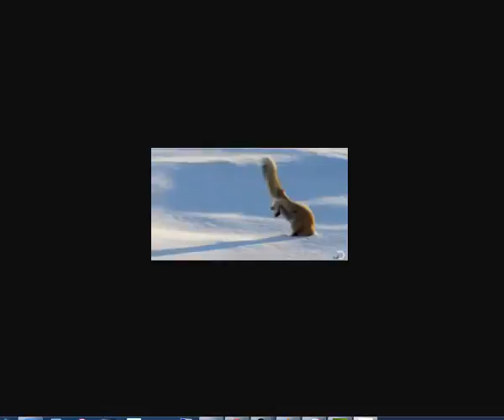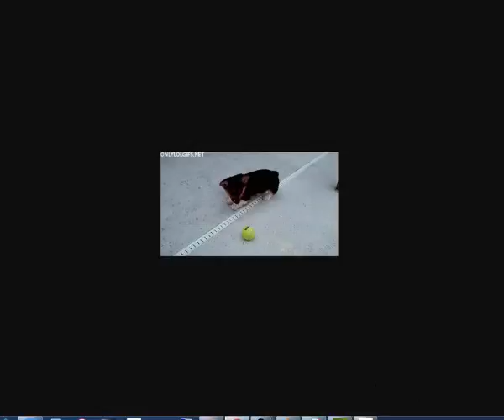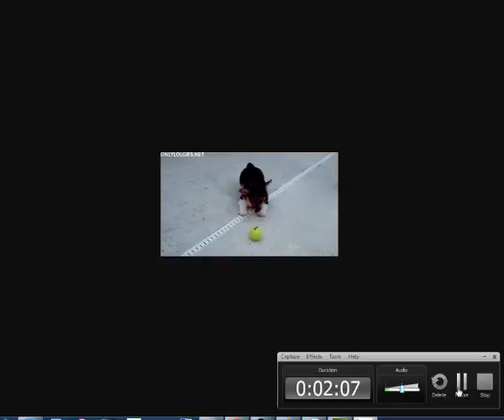10animals Who Should Be In the Olympics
athletics fully swing, it’s nearly not possible to not get trapped within the excitement. however if you are somehow still not fully hypnotised by what is going on on in metropolis, Google “Simone Biles” and you may beeven as in awe because the remainder of North American nation mere humans.